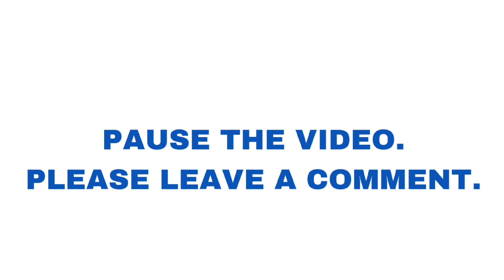Star Wars The Vintage Collection Finn 3 3/4-Inch Action Figure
Committed to the cause of the Resistance, Finn fights alongside his closest friends to defeat the First Order -- the evil regime he once served as a stormtrooper in the movie Star Wars: The Force Awakens. Figure includes blaster accessory. Ages 4 and up.